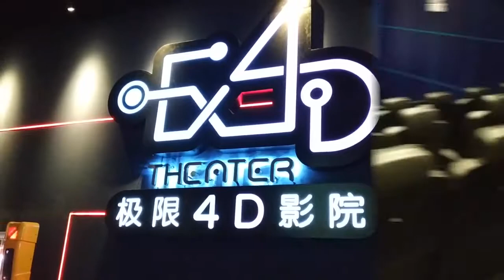**Sega Joypolis Inside Tour**| Shanghai | China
"Sega Joypolis Tour "It's an indoor amusement park with rollercoaster and tons of other fun attraction.

Joypolis is a big, indoor Sega arcade and amusement park. which, these days, is state-of-the-art virtual rides, driving simulators, and 3D interactive games.

It also features more traditional amusement park stuff as well -- a haunted house, bumper cars, a smaller indoor roller coaster, and non-digital skill games. Ideal for kids and teenagers,

It is so much fun! There are so many fun things to do, Definitely try out Wild Wings and Wild River and the indoor rollercoaster. Also don't miss the race car simulator, so much fun!

**Entry Ticket**

The cost was ¥120 ($19) for kids and ¥160 ($25) for adults. This gives access to all the rides for the entire day.  Joypolis is open daily from 10am to 10pm; last entry is at 9.15pm.

**Location**

JoyPolis Arcade and Fun Zone in Global Harbor Shopping Mall.
The mall itself is quite large with many name brand shops and plenty of food options.

Global Harbor is located at:
3300 Zhongshan North road Putuo District
JoyPolis is on the 4th floor shanghai,China